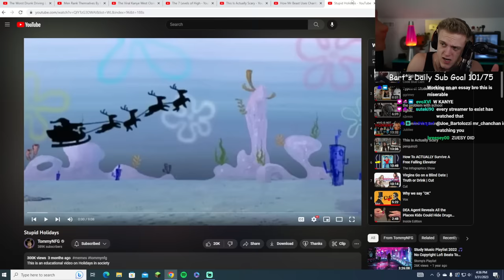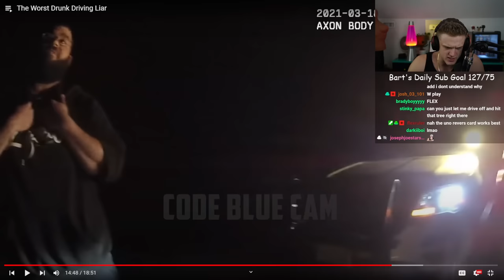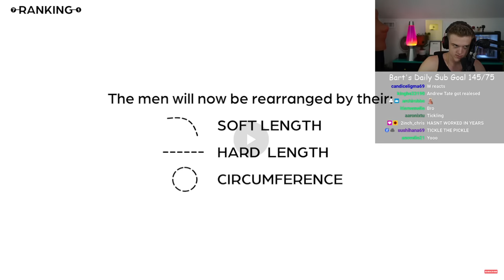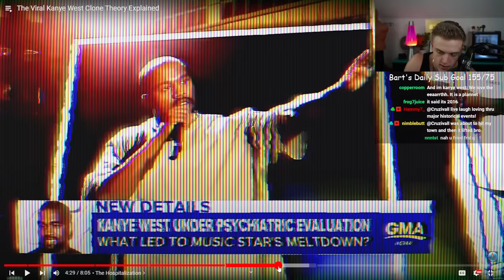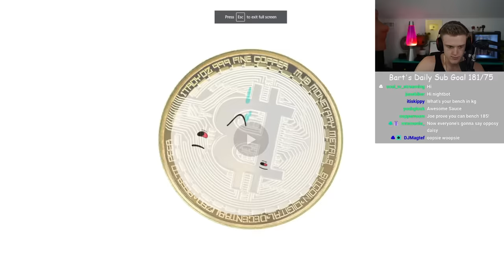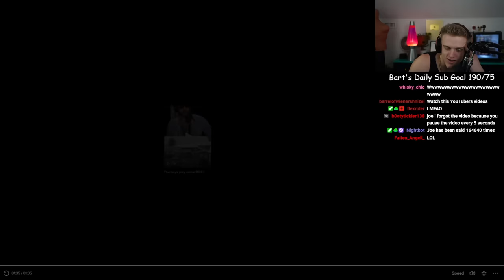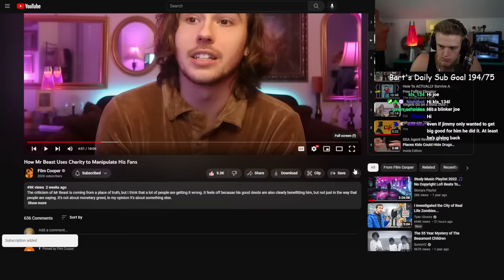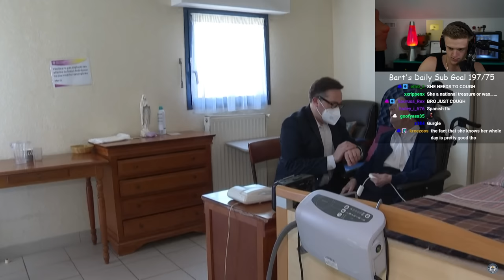Joe Bartolozzi Reaction 89